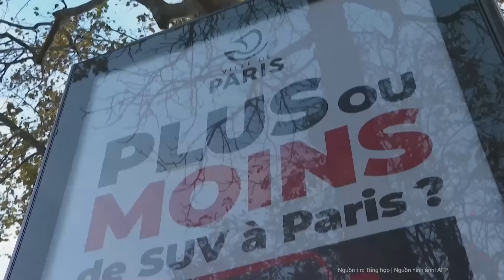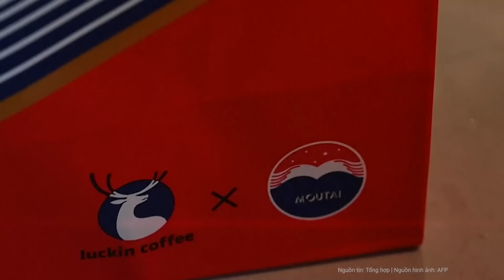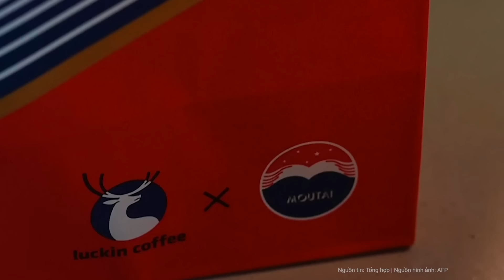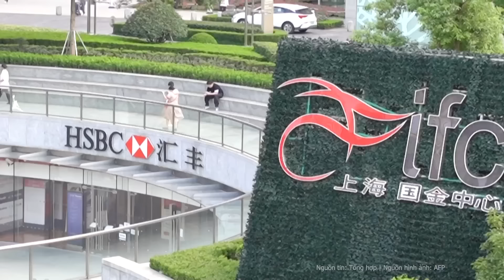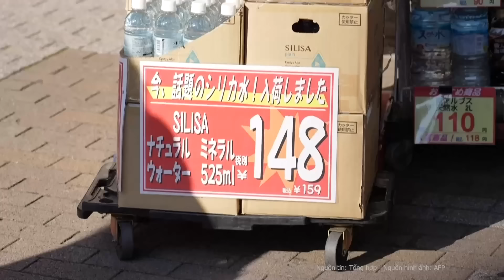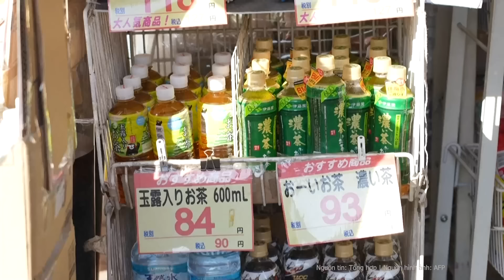Thời sự quốc tế: Pháp tức giận hành động “gây sốc” sau cuộc tấn công chớp nhoáng của Nga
Pháp quyết định triệu Đại sứ Nga vì cái chết của 2 nhân viên nhân đạo trong vụ tấn công của Nga ở Ukraine, và điều mà Paris gọi là tình trạng gia tăng thông tin sai lệch.